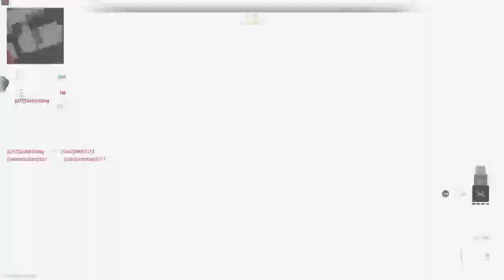Nicki Minaj - Call of Duty Gameplay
Nicki Minaj Call of Duty MW 2 Gameplay